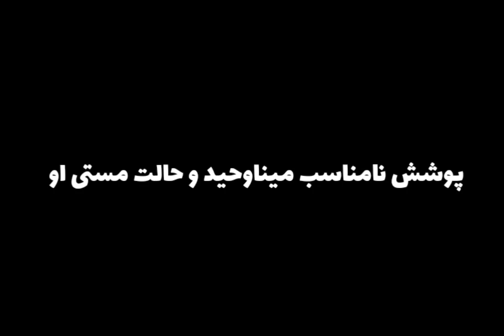افشاگری مینا وحید بازیگر سریال جزیره در حالت مستی در کنسرت ماکان بند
مینا وحید بازیگر سریالهای جزیره و افرا با پوششی امروزی ودر حالت مستی روی سن کنسرت ماکان بند میرود